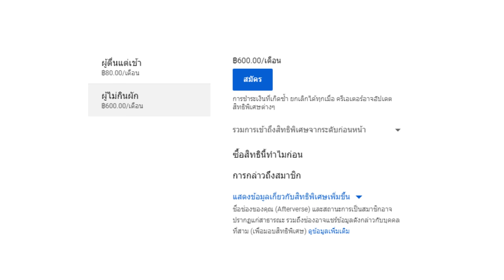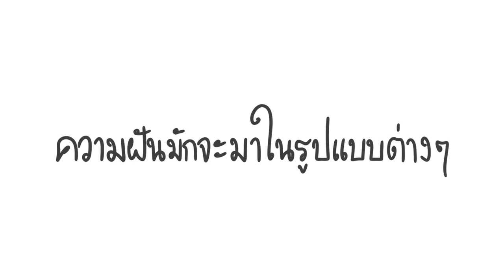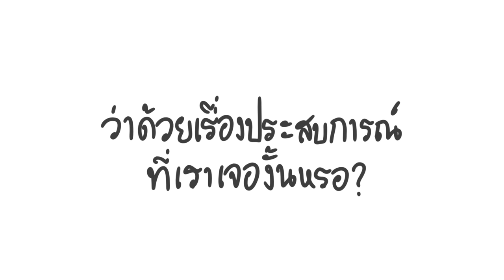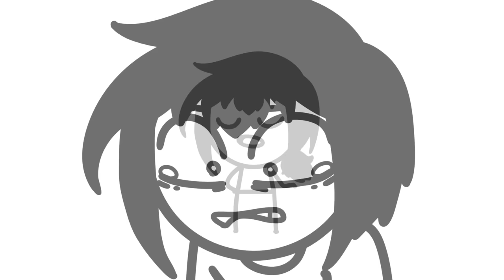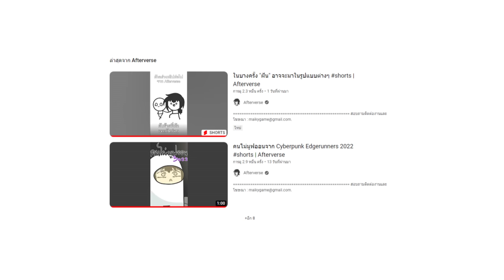ฝันร้ายที่มักเจอตอนหลับ 2022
▲Timeline
0:00 Intro
1:34 เนื้อหา